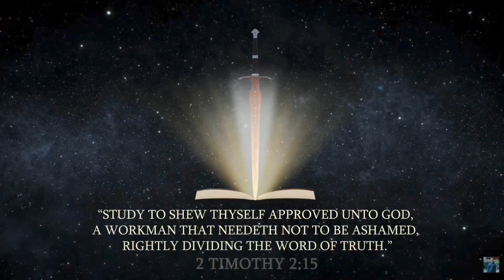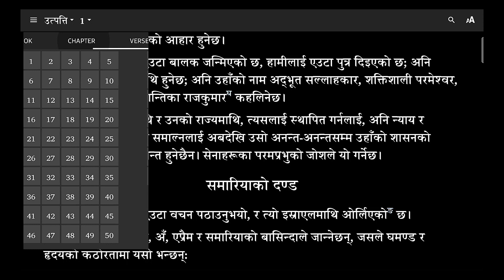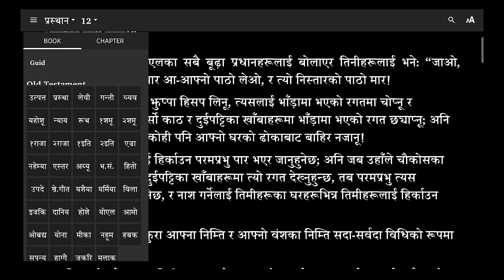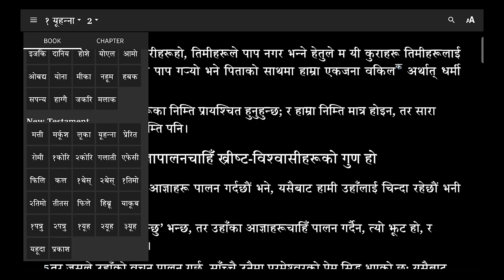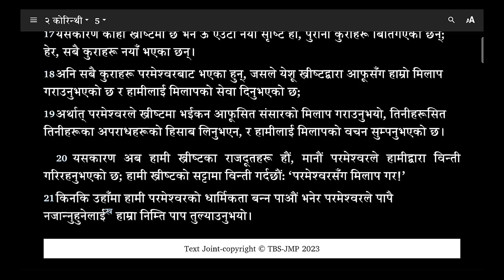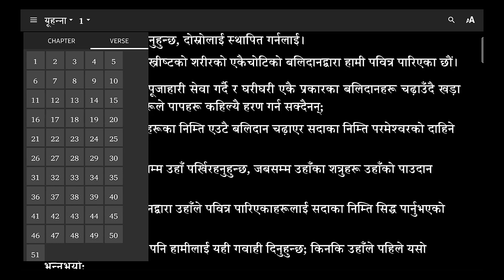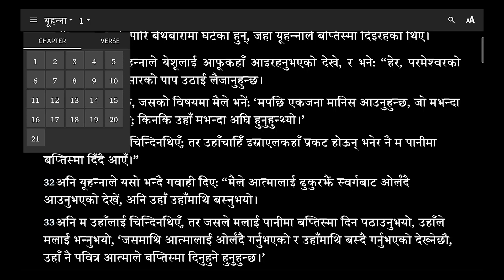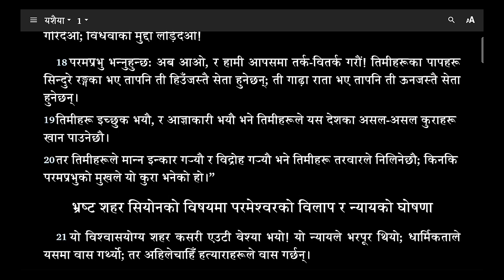Behold The Lamb of God - John 1:29-34